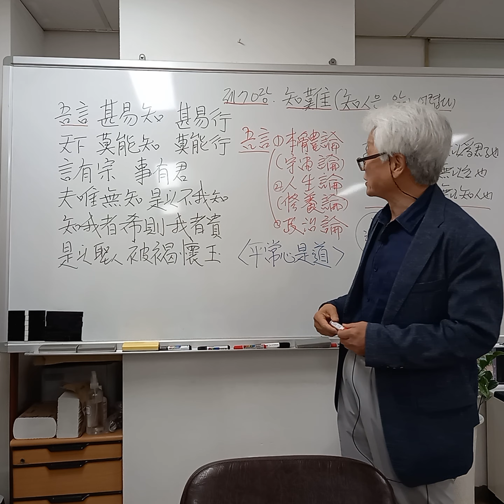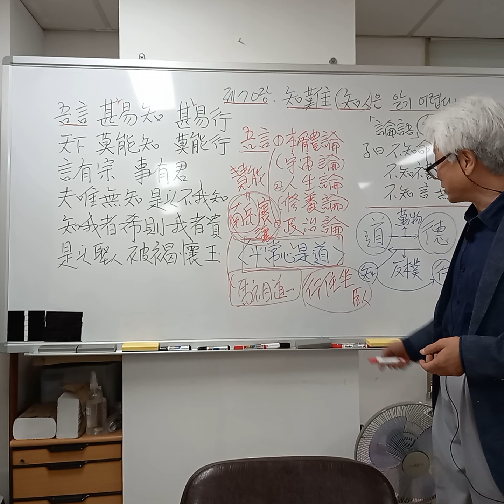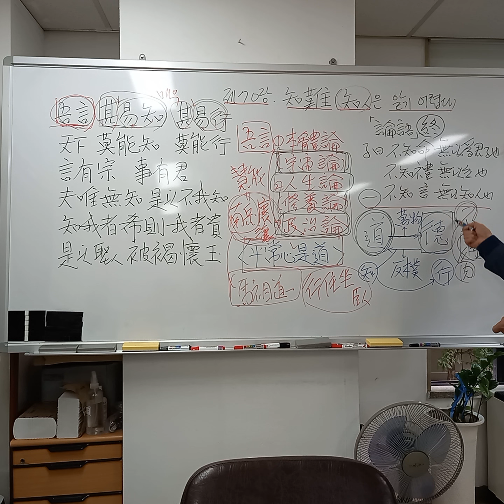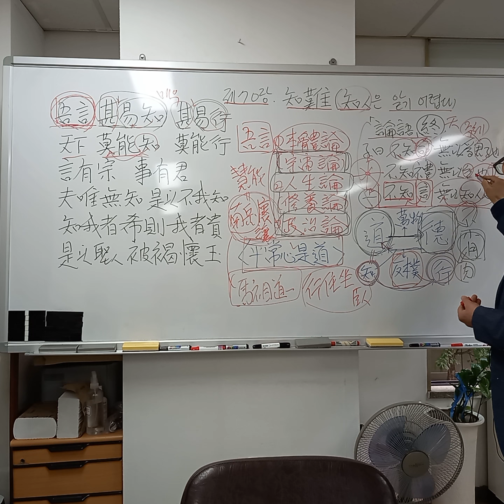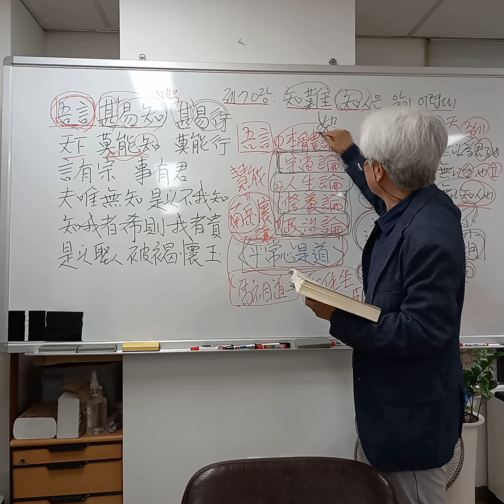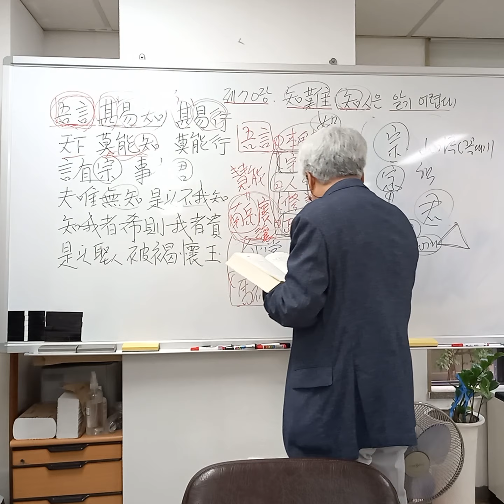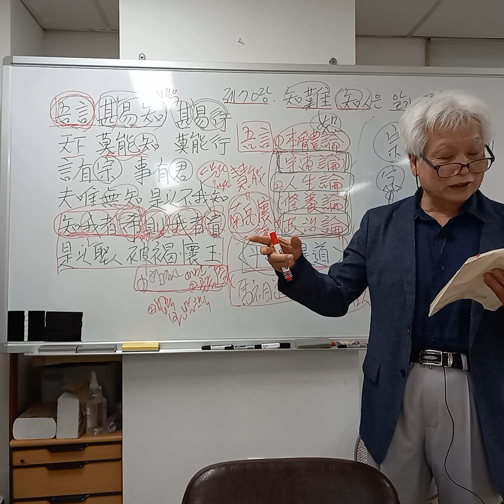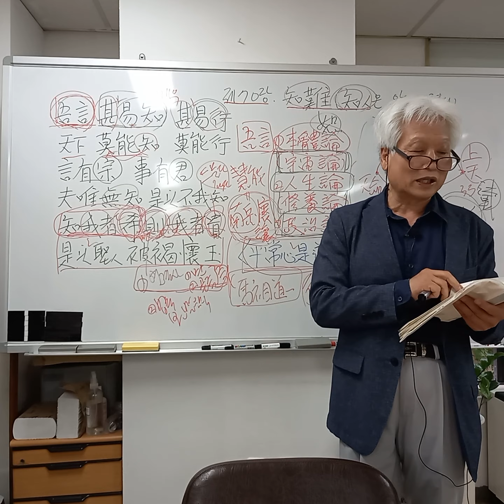최동락의 노자(도덕경)강의 70강. (제70장, 지난(知難): 사람을 알기 어렵다.)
제 70 장. 知難(지난)

吾言 甚易知 甚易行
오언 심이지 심이행
天下莫能知 莫能行
천하막능지 막능행
言有宗 事有君
언유종 사유군
夫唯無知 是以不我知
부유무지 시이불아지
知我者希 則我者貴
지아자희 즉아지귀
是以聖人 被褐懷玉.
시이성인 피갈회옥

내 말은 매우 알기 쉽고,
매우 행하기도 쉬운데,
천하에 아는 이가 없고,
행하는 이도 없다.
말에는 핵심이 되는 뜻이 있고,
일에도 핵심이 되는 곳이 있다.
대저 오직 이런 이치를 알지 못하므로,
이 때문에 나를 알지 못한다.
나를 아는 자가 드물면 나는 귀하게 된다.
이 때문에 성인은 갈옷을 입고,
(가슴에는) 옥(玉)을 품고 있다.